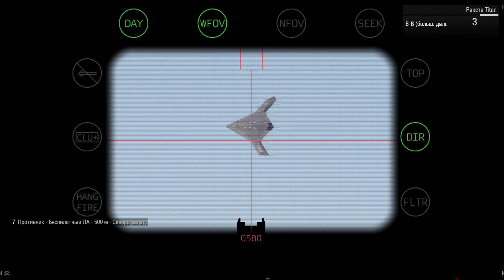Аптечка убийца - Random Fun & Fails #03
Игры в видео
Arma 3
Burnout Paradise Remastered
Post Scriptum
Second Extinction
Helldivers